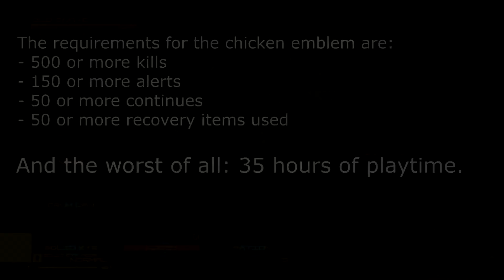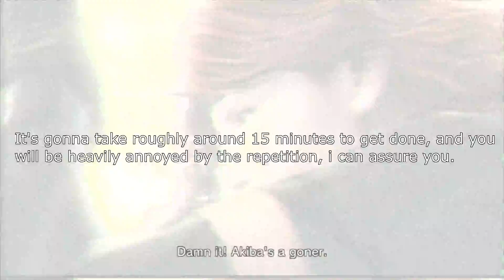MGS4 - How to achieve the Chicken emblem easier.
A video on how to achieve the Chicken emblem easier on Metal Gear Solid 4: Guns of The Patriots.